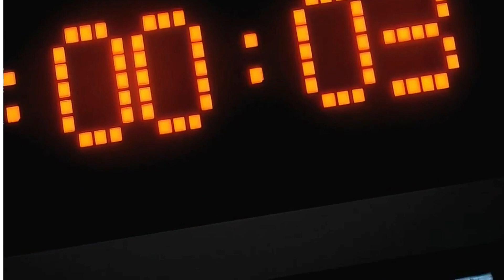Toonami The Intruder Episode 5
We are getting close to the conclusion! lets find out what happened to T.O.M